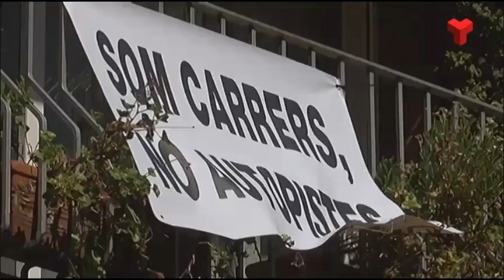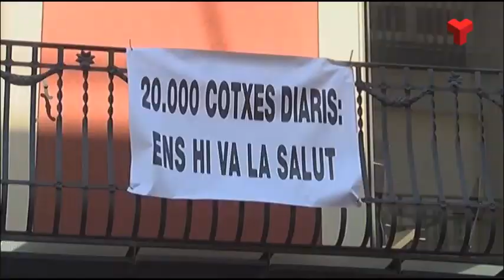Les primeres mesures per reduir el trànsit per Arquímedes i Galileu arribaran al setembre